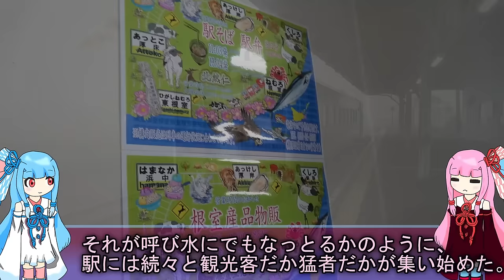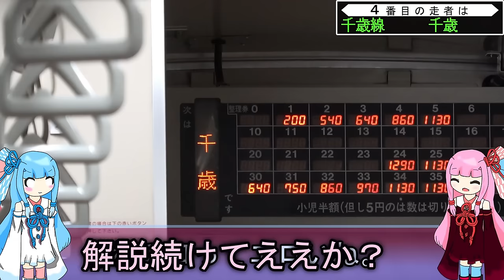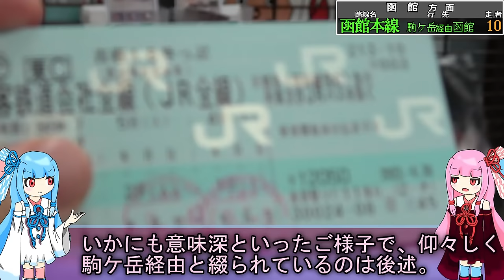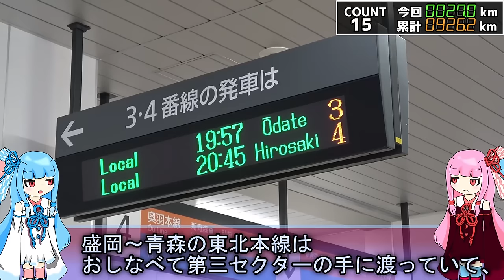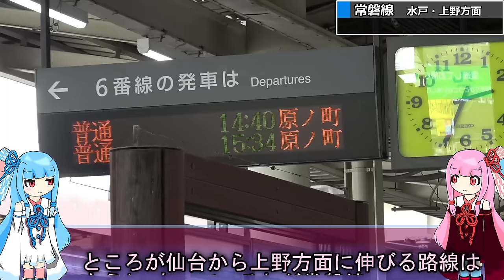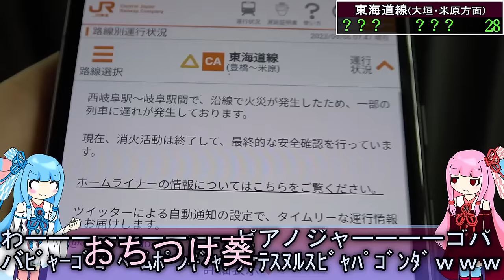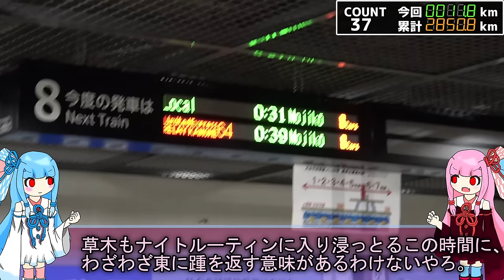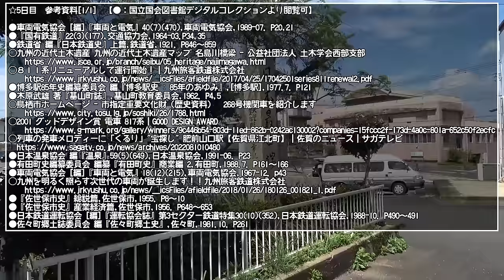【鈍行で根室→たびら平戸口】青春18きっぷで日本を横断する日《VOICEROID旅行》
大量輸送から石炭・物資輸送まで、鵜の目鷹の目で敷かれていった日本の鉄道網。
その総延長は国鉄の合理化とJRの経営を経てもなお巨大です。
そんなJRの長距離輸送は現在、新幹線が覇権を握っていますが、名だたる奥羽本線・東海道線・山陽本線だって、昔は旅客列車がバンバコ行き交うメインストリームでした。
本動画ではそんな幹線たちの歴史などを辿りつつ、根室本線の根室駅から、松浦鉄道のたびら平戸口まで、3000kmの横断旅を果たします。

※本動画は2023年9月に撮影したものを、よりによって翌年の4月まで引っ張るという惰眠のもとに生み落とされています。そのため、なにかとダイヤや制度に変更(わかりやすい例で言うと新夕張～新得の特例)が生じている箇所があります。その点はあしからず。
※累計キロにつきまして、奥津軽いまべつで-0.2km、羽前千歳で-0.3km、徳山で-0.1kmのズレを確認しました。また、岩国～櫛ケ浜におきまして、岩徳線経由で累計キロを算出していた事が判明しました。そのため、正しい累計キロは3099.9kmとなります。
なおニコ動版につきましては、累計㌔にズレが生じている2～5日目を修正した上で、アップロードを完了させました。
この度は誤解を招いた事をお詫び申し上げます。

【路線別・日付別に飛びたい人向け】
0:00:00 《1日目》根室本線 根室〜新得
0:18:02 《1日目》石勝線　 新得〜南千歳・千歳
0:33:53 《1日目》千歳線　 千歳〜札幌
0:39:12 《1日目》函館本線 札幌〜倶知安
0:52:44 《2日目》函館本線 倶知安〜長万部
1:05:22 《2日目》函館本線 長万部〜五稜郭
1:20:16 《2日目》道南いさりび鉄道 五稜郭〜木古内
1:27:54 《2日目》北海道新幹線 木古内〜奥津いま
1:33:41 《2日目》津軽線 　津軽二股〜青森
1:40:42 《2日目》奥羽本線 青森〜大館
1:45:50 《3日目》奥羽本線 大館〜羽前千歳
2:03:49 《3日目》仙山線　 羽前千歳〜仙台
2:15:34 《3日目》常磐線　 仙台〜上野
2:27:34 《3日目》上野東京ﾗｲﾝ・東海道線 上野〜沼津
2:32:41 《4日目》東海道線 沼津〜米原
2:38:26 《4日目》東海道線・山陽本線 米原〜神戸〜姫路
2:52:34 《4日目》山陽本線 姫路〜広島
3:07:29 《4日目》山陽本線 広島〜下関
3:17:23 《4日目》山陽本線・鹿児島本線 下関〜小倉
3:21:36 《5日目》鹿児島本線・長崎本線 小倉〜鳥栖〜江北
3:32:55 《5日目》佐世保線 江北〜佐世保
3:40:49 《5日目》松浦鉄道 佐世保〜たびら平戸口
3:46:19 完走した感想
◇◆◇◆◇↓この3動画、全部18きっぷ使っててウケる↓◇◆◇◆◇

当チャンネルでは主に鉄道・電車ジャンルを、ゆっくり解説やCOEIROINK解説, VOICEROID解説の形式で取り扱っておりま～～～～～～

使用ボイス：A.I.VOICE 琴葉茜・琴葉葵　結月ゆかり

この動画作ってたら春休みほぼ全部溶けた。